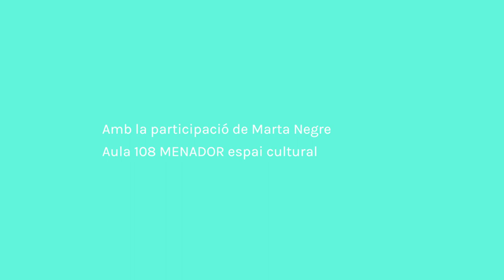Marta Negre [Dones creadores a Castelló]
Entrevista a Marta Negre, 30 d’octubre, 2020.
Aula 108, Menador Espai Cultural de Castelló.
Cultura Resident, Consorci de Museus de la Generalitat Valenciana.

"Dones creadores a Castelló" és un projecte d'investigació d'Irene Gras Cruz seleccionat per les beques Cultura Resident i que ha sigut desenvolupat mitjançant el suport del Consorci de Museus de la Generalitat Valenciana (16 d'octubre-16 de desembre, 2020).